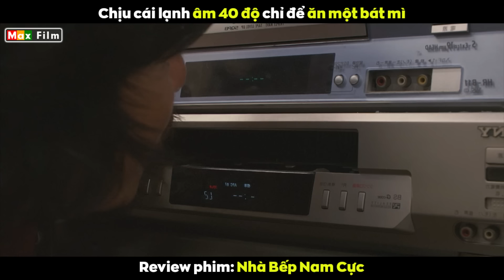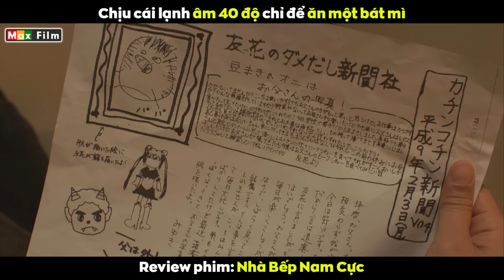Nơi khổ nhất thế giới sáng ăn tôm hùm tối cua hoàng đế - review phim Nhà Bếp Nam Cực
Căn phòng này rất đặc biệt bởi chỉ toàn đàn ông sống chung dưới một mái nhà, và một trong số họ là người đảm đương việc nấu ăn cho cả gia đình. Sáng thì phải ăn cá mú đỏ hấp thượng hạng, trưa thì làm tý tôm hùm bào ngư, còn tối thì ngốn canh vây cá mập vo viên cùng đậu hũ. Ngày nào đầu bếp Jun cũng sáng tạo ra vô số các món ăn để phục vụ cho mọi người, vì đó là thứ duy nhất giúp họ có động lực để tiếp tục làm việc ở một nơi không ai ngờ tới. Cứ như vậy sáng nào mọi người cũng phải đau đầu vì không biết hôm nay sẽ được ăn sơn hào hải vị gì đây nữa.
Tám người đàn ông này hiện tại phải xa gia đình cùng bạn bè, tất cả chỉ vì họ đang công tác tại một trụ sở nghiên cứu khoa học được đặt tại một đỉnh núi, nơi có độ cao 3800 mét so với mực nước biển ở Nam Cực xa xôi lạnh giá. Nhiệt độ quanh năm lúc nào cũng ở ngưỡng âm 40 độ C là thấp nhất. Do đó đừng ai hỏi là tại sao Nam Cực mà lại chả thấy mấy chú chim cánh cụt chạy lon ton nữa nhé. Lạnh thế này tới tôi còn sợ chứ huống hồ bọn thú vật. Mỗi người trong số họ ai cũng có vai trò và nhiệm vụ riêng của mình, và dường như họ rất gắn bó với nhau, bởi đó là cách duy nhất để sinh tồn ở một nơi khắc nghiệt như thế này.
Jun là đầu bếp rất tài giỏi lại còn khéo léo, nên lúc nào anh cũng có thể chế biến ra nhiều món ăn hấp dẫn để thiết đãi những thành viên còn lại, trong khi đoàn nghiên cứu đang phải vật lộn với bão tuyết và gió rít ngoài kia. Anh xuất thân là đầu bếp phục vụ trên các chiến hạm hải quân Nhật Bản nên đã được đào tạo rất bài bản và chuyên nghiệp. Lúc đầu bếp trưởng của anh được cử đi theo đoàn nghiên cứu tới Nam Cực, nhưng vào phút 90 cộng 10 thì ông lại bị tai nạn ô tô. Thế là cấp trên quyết định đưa nam chính vào danh sách trúng tuyển. Vợ con anh sau khi biết tin đã cười như cắn thuốc dù sắp phải xa bố và chồng trong suốt 1 năm trời. Đứa con gái còn bảo bố đi nhớ chụp hình chim cánh cụt cùng cáo tuyết mang về để cô bé khoe với bạn bè hàng xóm. Khi thấy phản ứng của gia đình như thế Jun cũng thắc mắc không biết đây có phải là vợ và con ruột của mình hay không...